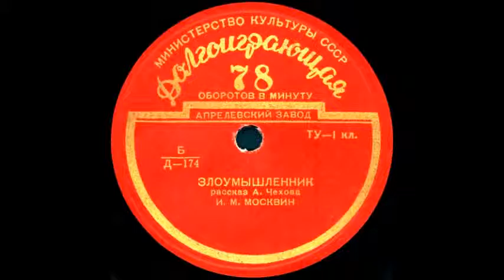ЗЛОУМЫШЛЕННИК рассказ А. Чехова исп. И.М. Москвин грампластинка запись Д-174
ЗЛОУМЫШЛЕННИК рассказ А. Чехова исп. И.М. Москвин
Оцифровка грампластинки 78 об/мин запись номер Д-174 долгоиграющая формат Гранд (25см)